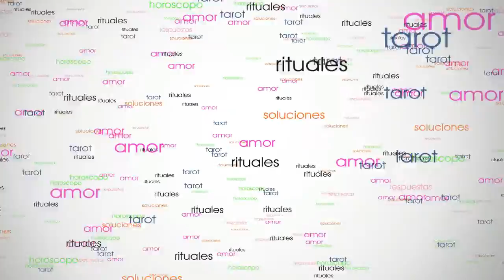Magia blanca para atraer dinero - Magias de Buda - Rituales de Budas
Rituales y amarres de amor, hechizos para mejorar nuestra salud y dinero por Encarna Salcedo vidente y tarotista , en este vídeo encontraras consejos para que no te cojan las situaciones negativas de imprevisto y puedas anticiparte a ellas además de cambiar tu suerte . VISITA MI WEB

Puedes realizar tu consulta  o pedir tu ritual personalizado llamándome al 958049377.

Si necesitas una interpretación de los sueños tienes dudas, necesitas respuestas, no sabes que camino elegir o quieres conocer lo que te deparara el destino en un futuro a corto, medio o largo plazo, en este canal encontraras el mejor horóscopo en donde además de conocer tu horóscopo gratis, te transmitiré toda mi aura, luz y energía para superar esas adversidades que se nos presentan diariamente, lecturas de tarot gratis, rituales y hechizos y consejos varios.

 Puedes contactarme donde estaré encantada de atender todas y cada una de tus preocupaciones , juntos elegiremos la mejor salida y te guiare para que escojas la decisión más acertada y el camino más fácil para lograr todos tus objetivos.

Suscríbete a mi canal y estate  atenta/o, pues realizare además de horóscopos, sorteos, promociones, lecturas de tarot y videncia gratis, rituales y hechizos, consejos  y mucho más, todo relacionado con el esoterismo y la magia.